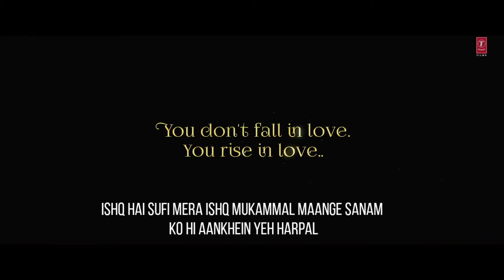Aashiqui Aa Gayi Song Lyrics | Radhe Shyam | Prabhas, Pooja Hegde | Mithoon, Arijit Singh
Aashiqui Aa Gayi Song Lyrics | Radhe Shyam | Prabhas, Pooja Hegde | Mithoon, Arijit SinghLyrics

Song Lyrics :-

Ghar Se The Chale
Toh Yeh Baat Ho Gayi

Hmm.. Mmm..

Na Jaane Kyun Unse
Mulaqat Ho Gayi

Nazrein Aise Woh Takra Gayi

Ke Humein Aashiqui Aa Gayi
Aa Gayi

Mulaqat Ho Gayi

Yaar Ki Dilkashi Bha Gayi
Bha Gayi

Badi Deewani Si Raat Thi
Huyi Ghani Barsaat Thi
Hawaon Se Uljhi Woh Zulfein
Unhone Thaam Jo Li

Toh Zulfein Aise Woh Bikhra Gayi

Ishq Hai Sufi Mera Ishq Mukammal
Maange Sanam Ko Hi Aankhein Yeh Harpal
Yaar Mila Hai Kya Karaar Mila Hai
Tera Pyar Mila Toh Har Mushkil Huyi Hal

Edit by : - @KrVimleshLyrics  {Kr. Vimlesh}

My mix. :-

Viral_Love💞 Song :-

Viral_Sad Hits :-

Jubin Nautiyal :-

Arijit Singh :-